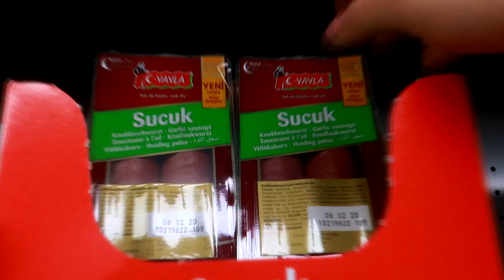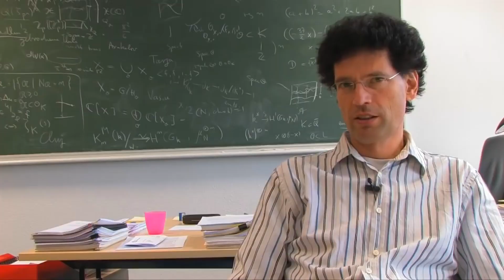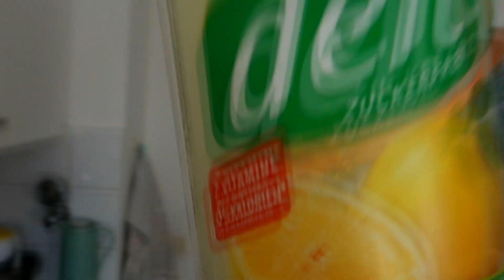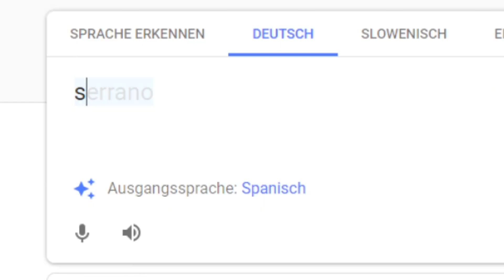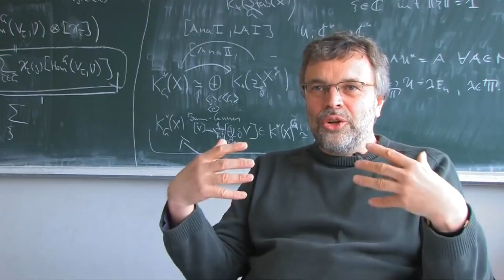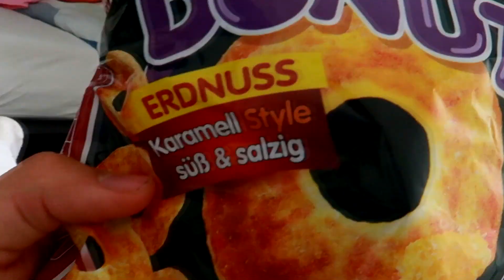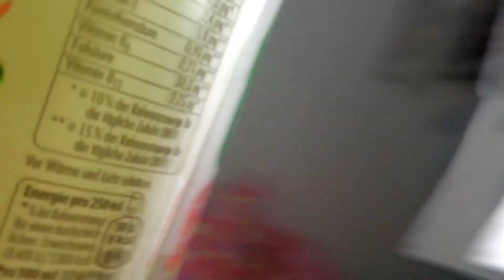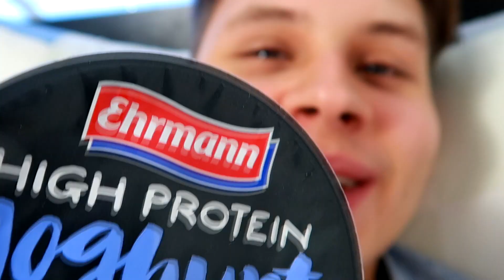Ich esse 1 Tag lang wie NICO LIFESTYLE🤔🤩(mit komischer Serrano PIZZA😵)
Nico lifestyle ist bekannt für seine ich esse 1 tag lang wie... Videos aber heute werde ich mal 1 Tag lang wie Nico Lifestyle leben und er 1 Tag lang wie Ich(Evanijo). Seid gespannt auf Pizza Serrano und mehr 😄